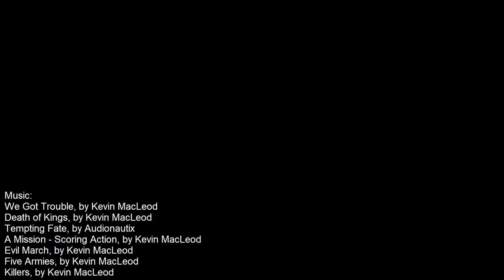Timeline of National Flags 1019 2020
Timeline Of The World,

Timelapse:

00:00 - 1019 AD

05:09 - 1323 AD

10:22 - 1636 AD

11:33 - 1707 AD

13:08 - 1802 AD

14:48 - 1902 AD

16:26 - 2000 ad